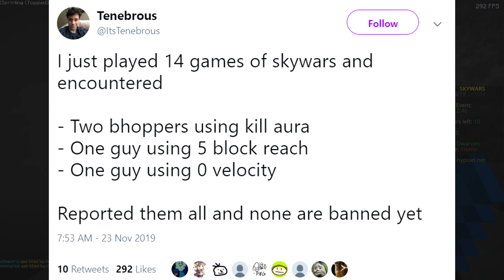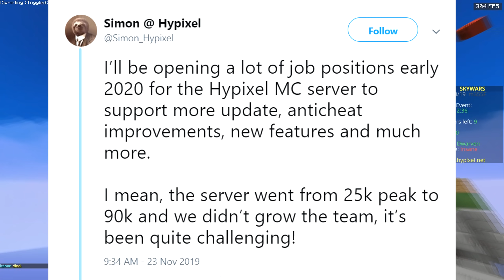Hypixel Announces Big Changes To Watchdog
Hypixel announces big changes coming to Watchdog soon

(pack in pack, verify yourself)